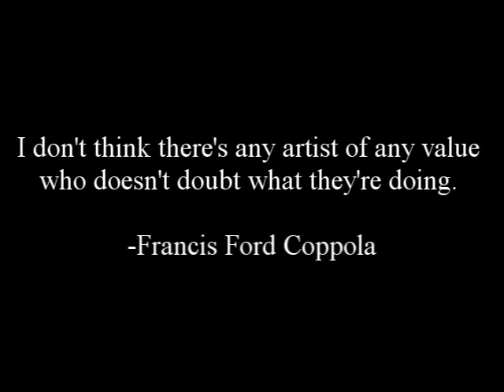The Body-"All the Waters of the Earth Turn To Blood" (Review By JGCSOUND)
Album Review.
Band: the Body
Album: All the Waters of the Earth Turn To Blood
Label: Aus War/At A Loss
Location: Providence, RI
Genre: Experimental, Atmospheric, Sludge, SDBM

Rating: 8.0/B